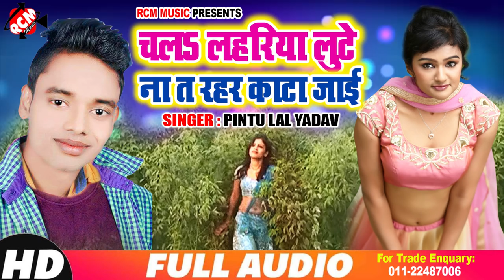PINTU LAL YADAV का 2019 का फाडू आर्केस्टा सांग || चला लहरिया लुटे न त रहर कटा जाई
Title: Chala Lahariya Lute Na T Rahar Kata Jai
Singer: Pintu Lal Yadav
Lable: RCM Music
Lyrics:  Pintu Lal Yadav
Video Director:
DOP: